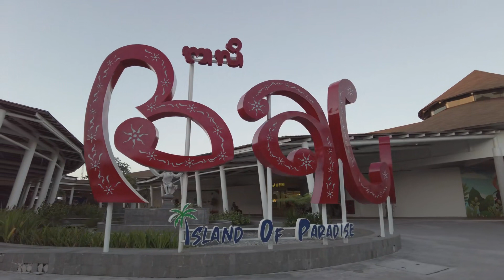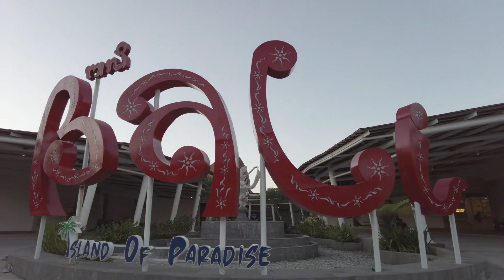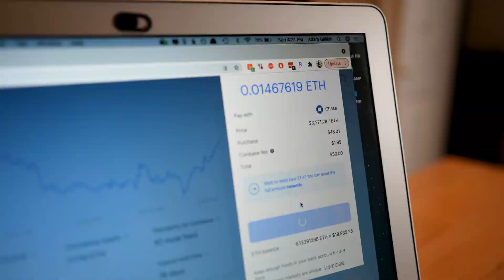Tập 114 | Vũ Cực Thiên Hạ Audio | Chương 1126 - 1135 | Huyền Huyễn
⭐ Quyền lợi: Yêu cầu làm Full bất kỳ bộ truyện nào:
Truyện: VŨ CỰC THIÊN HẠ Tập 114
Tác giả: Tàm Kiểm Lý Đích Ngưu
Thể loại: Huyền Huyễn
Identifier: 63f5c627efbdcab7d1682405

Chi tiết các chương:
00:00:00 Chương 1126 : Một lời phí huyết
00:12:11 Chương 1127 : Đại thành Chiến Linh!
00:24:23 Chương 1128 : Linh khí chi thương
00:36:44 Chương 1129 : Diêm La thu ta trảm Diêm La
00:48:57 Chương 1130 : Luyện hóa thiên kiếp
00:59:20 Chương 1131 : Hoàn mỹ độ kiếp
01:12:02 Chương 1132 : Hắc châu chi mê
01:24:03 Chương 1133 : Phân hoá
01:36:17 Chương 1134 : Thanh lý độc xà
01:49:42 Chương 1135 : Thái Cổ Đế Đô

Any copyright complaints or suggestions please contact admin